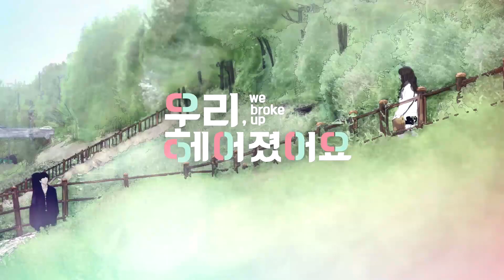[YGK+ TV] 우리 헤어졌어요 공약 이벤트 무대 - 토크편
누적 1300만뷰를 돌파한 웹드라마 우리헤어졌어요 !!

공약 이벤트를 지키기 위해 8월 17일 홍대 롤링홀로 우헤요 맴버들이 모였습니다!

우헤요 배우들이 직접 들려주는 우헤요 촬영 비하인드 스토리, 한번 들어볼까요?